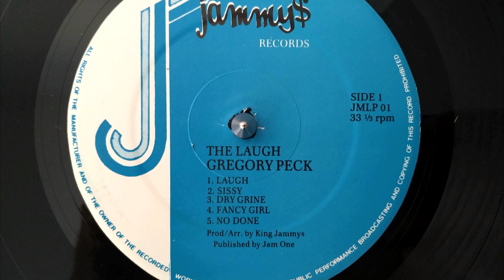Gregory Peck - No Done / Jammy$ 1990